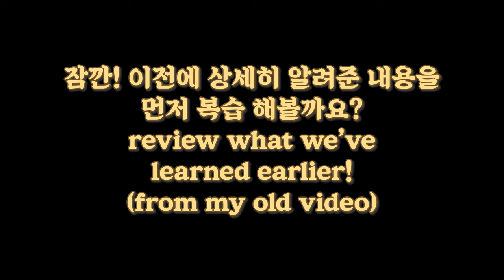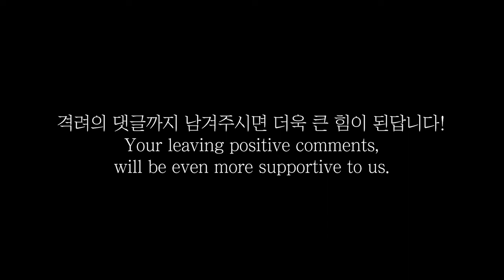바이올린 독학 - 뭐입지? (중요한 오디션, 입시, 콩쿨 앞두고 상담)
콩쿨이나 입시 등 중요한 연주가 있을 때, 여러분은 어떤 의상을 입나요?💃
사소하지만 꼭 필요한 의상 코디! 함께 얘기 나눠보아요!

All of my experimental contents are on AiPerformer Channel, URL below: ( 음악 외, 저의 Ai, 메타버스 등의 탐구 관련 영상들은 '가치창조제이' 채널에 업로드 되고 있습니다. 가치창조제이 채널 구독도 꼭 부탁 드립니다.